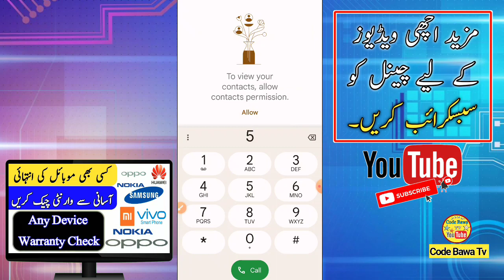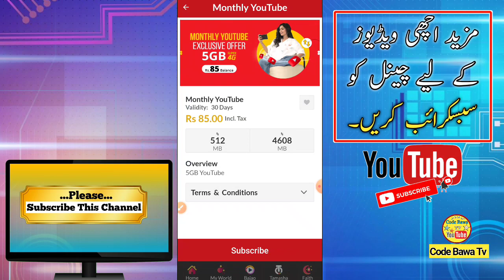Jazz monthly YouTube offer | jazz internet package Monthly | jazz internet packages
Related Search Queries!